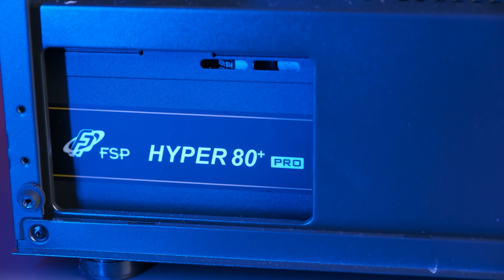OYUN CANAVARI RTX 3060Tİ SİSTEM | BERKAY OKYAR - DARK SOUL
Bu videomuzda sizler için hazırladığımız  BERKAY OKYAR - DARK SOUL hazır sisteme yakından bir bakış atıyoruz.

Videomuza katıldığı için @berkayokyar'a teşekkür ederiz.